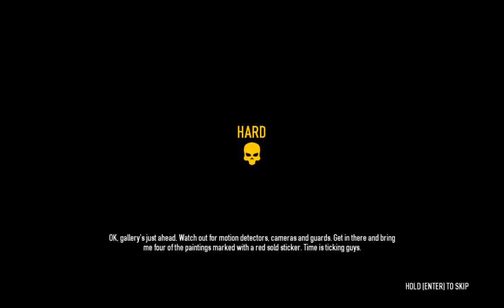Payday 2: "farming frame" - stealth - day 1